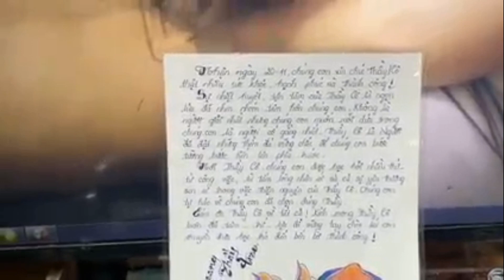NHỮNG BÀI THƠ Của Học Trò Viết Tặng Cho Ông Giáo Tóc Dài Bến Tre Trong Ngày 20/11. ĐT: 0906773335